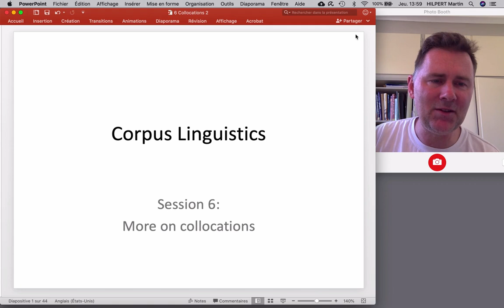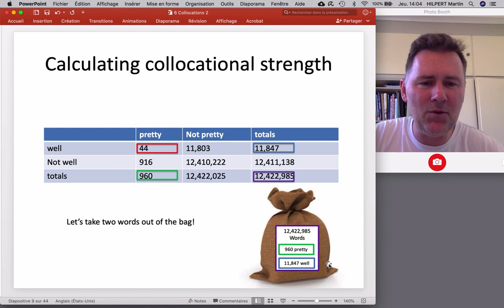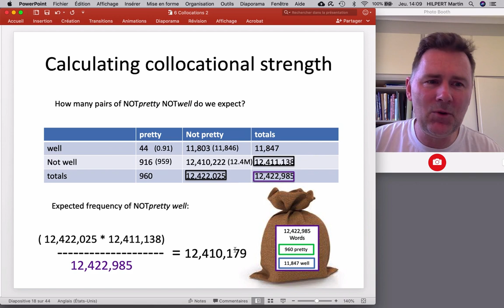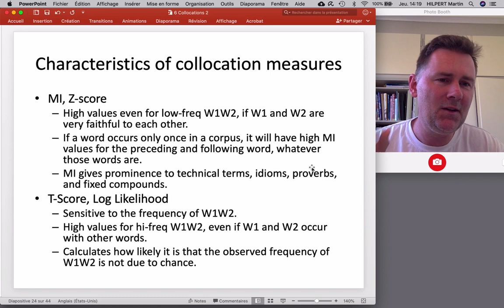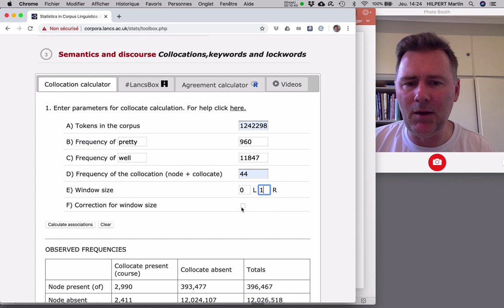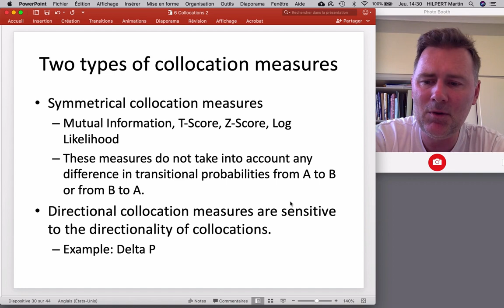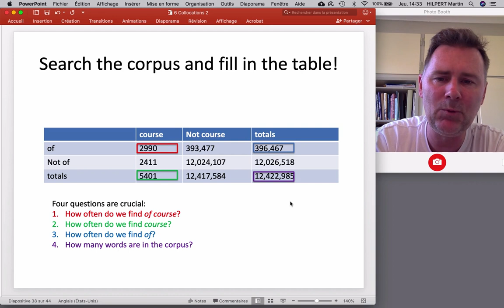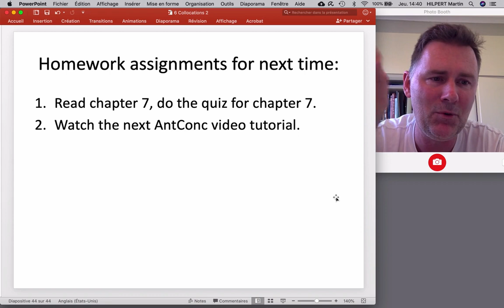More on collocation measures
The video discusses observed and expected frequencies, it compares different symmetrical collocation measures, and it presents a directional collocation measure (Delta P).